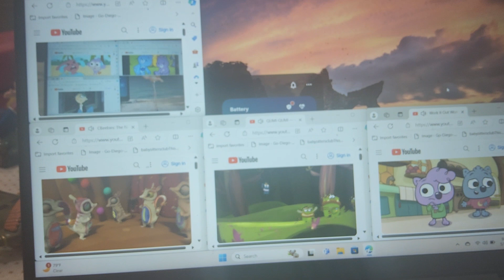Papo World Makes Cry Everything d'2 For